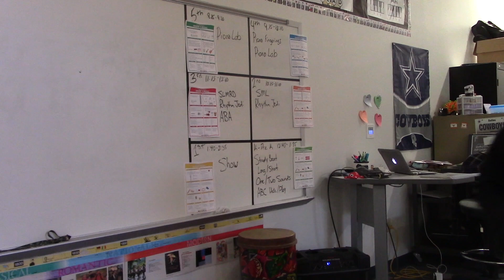GFAA News Dec 3, 2021